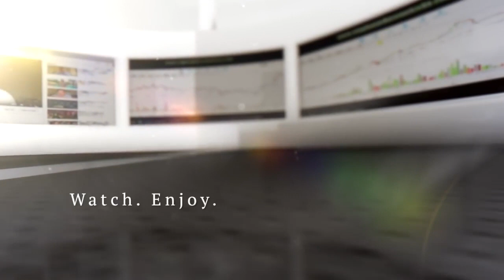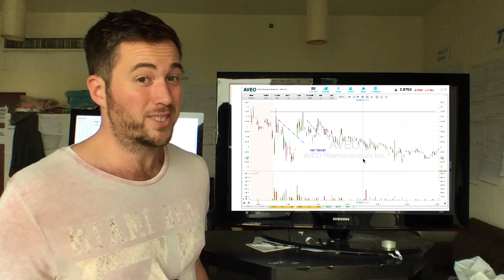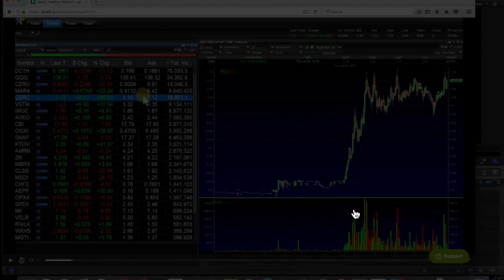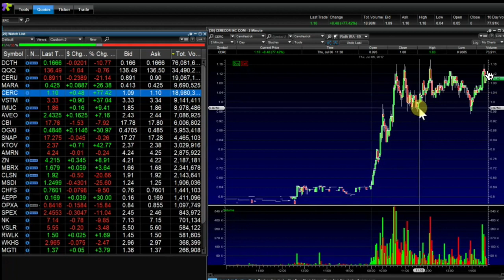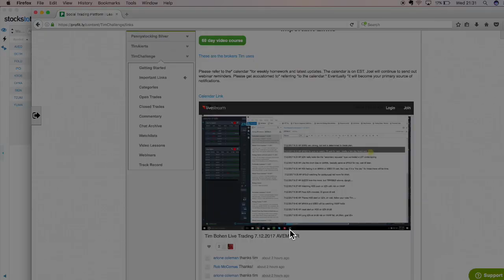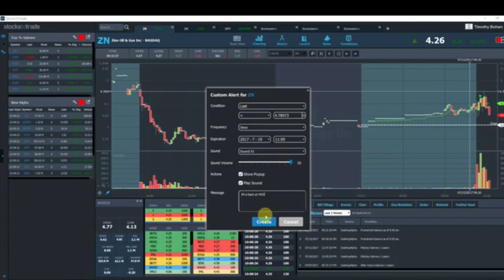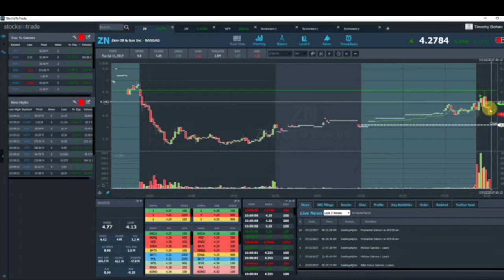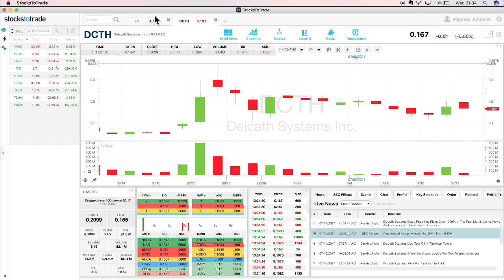Jonk Duz PennyStocking Week 24 (Tim Sykes challenge)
Sarah Underwood video - goo.gl/wVbdKK
My Dad's book - goo.gl/dfiexV